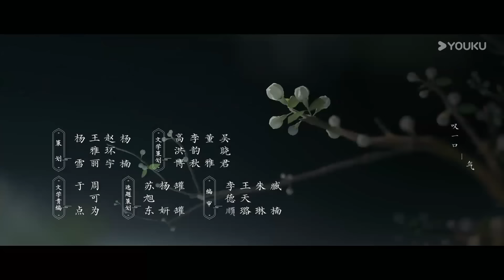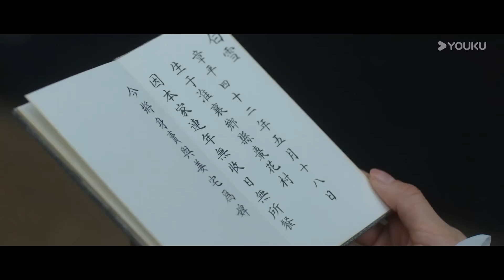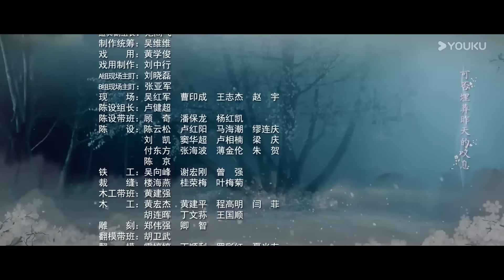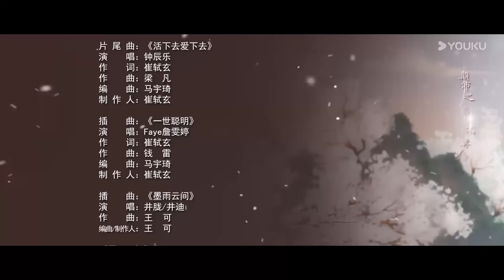MULTISUB【墨雨云间 The Double】EP06 | 吴谨言王星越贵门嫡女腹黑权臣双强攻心 | 吴谨言/王星越/陈鑫海/梁永棋 | 爱情 古装 | 优酷 YOUKU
★以下地区观看正片请移步优酷国际版APP：日本、韩国、泰国、印度尼西亚、越南、马来西亚、新加坡、菲律宾、中国香港、中国澳门、中国台湾。欢迎下载优酷国际版APP，不管您所处何地都能享受《墨雨云间》全集多语种字幕噢，加入优酷国际版APP会员，更能抢先观看更多会员集数！

★APP会员更新时间：首更5集（12:00更新1～3集，18:00更新4～5集），6月3日起周一至周四每天18:00更新2集，周五至周日每天18:00更新1集
★主演：吴谨言/王星越/陈鑫海/梁永棋/陈乔恩/苏可/刘些宁/李梦/张雨绮/杨超越/刘雪华/曾柯琅/汤镇业/何泓姗/王子睿/李欣泽/刘天佐/张百乔/罗光旭/张耀/于荣光/董璇/赵晴/吴佳怡/张小婉/管乐/孔雪儿/谷嘉诚/梁丹妮/王驾麟/艾米/何奉天/赵嘉敏/王乐夫/潘宥诚/张垒/陈雨贤/汪汐潮/范湉湉/许榕真/匡玉婷
★集数：40集

00:00 The International Website youku.tv is now available!
02:00 Download YOUKU International APP to get early access to the full show